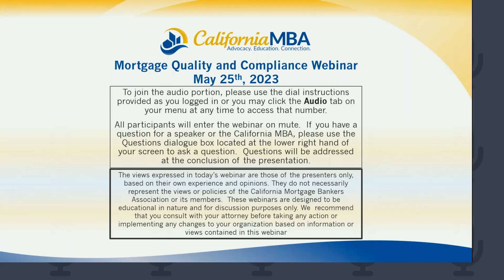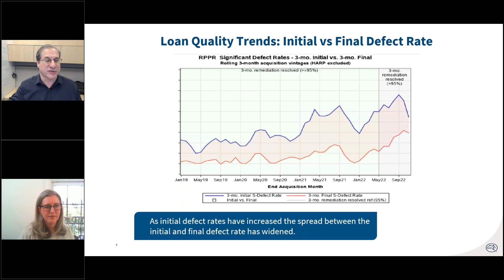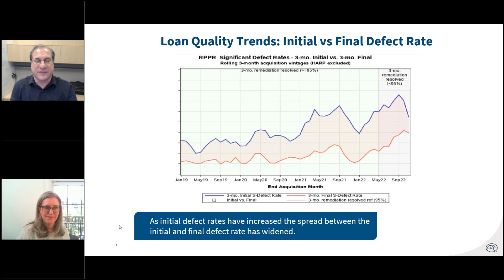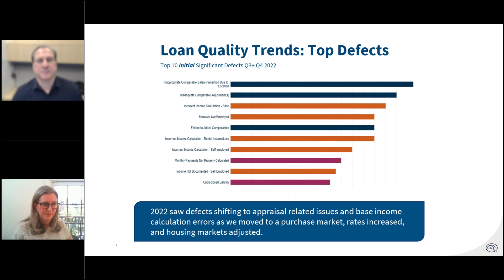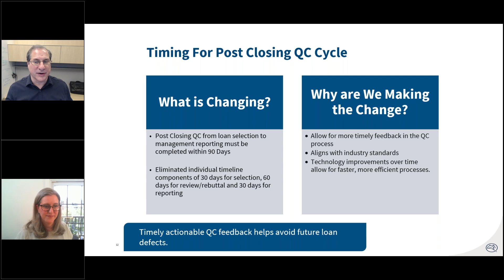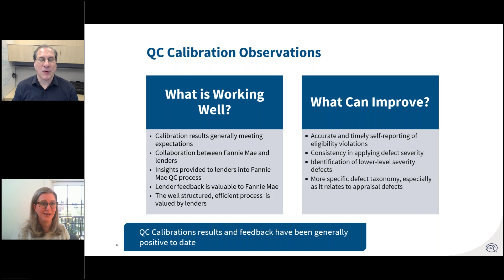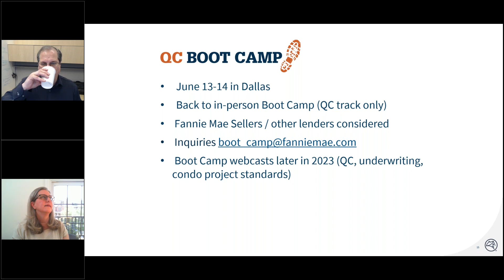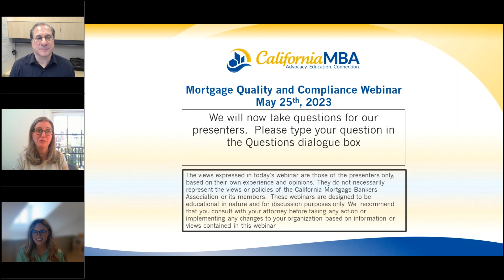Beyond the Guide: Navigating Fannie Mae’s Latest Updates | California MBA MQAC Committee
Stay up-to-date on the most authoritative mortgage quality and compliance information! Watch now to see Bill Cleary from Fannie Mae and Kristin Broadley from QC Ally for an informative and captivating webinar. They discuss Fannie Mae's updates during the first quarter of 2023, including the Selling Guide and Beyond the Guide updates.